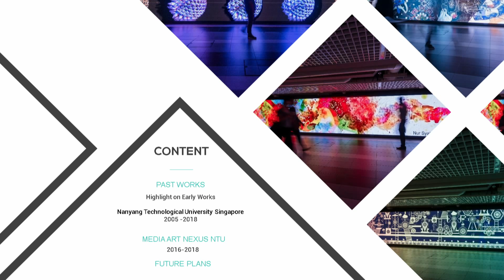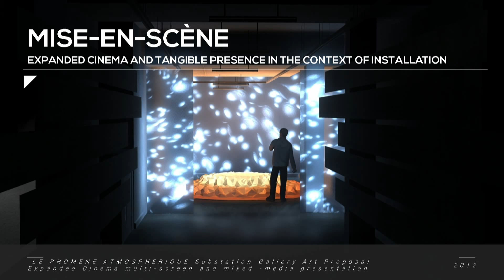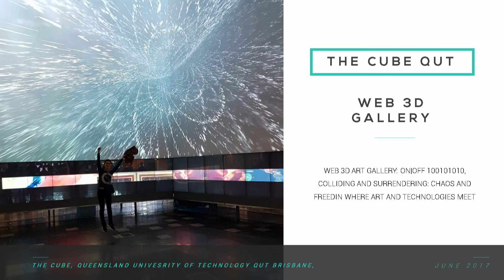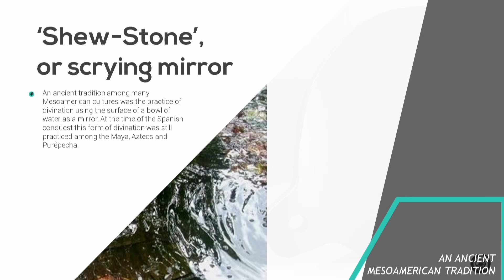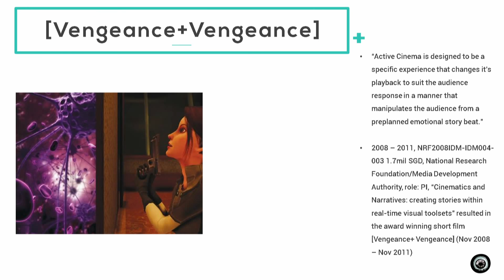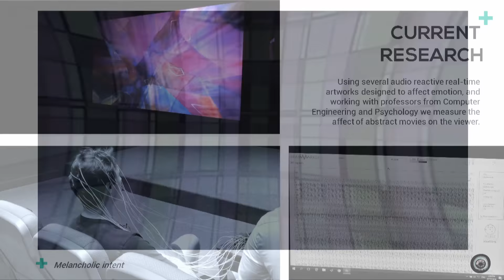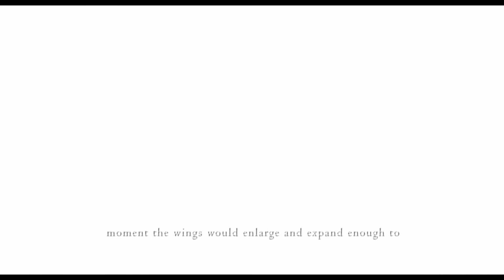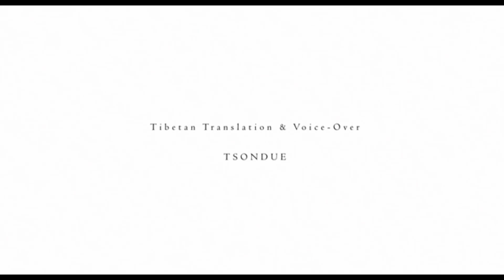INA CONRADI + MARK CHAVEZ: MEDIA ART NEXUS NTU SINGAPORE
Ina is an award-winning new media artist. Ina has presented her works at the Ars Electronica Festival, 3D Beyond Festival ZKM, Siggraph Asia Hong Kong, ISEA, Asia Animation Forum PISAF Korea, 3D Stereo MEDIA Liège, the 67th Edinburgh International Film Festival, Paramount Studios Hollywood, FMX Conference on Animation, Effects, Games and Transmedia Stuttgart. Ina holds Master’s of Fine Art from UCLA. She has been teaching at the California State University Long Beach, at the LASALLE College of the Arts and since 2007 at the Nanyang Technological University. Her recent ongoing project is Media Art Nexus or MAN (2016). Media Art Nexus or MAN is a community public art project that aims at providing a platform for exhibiting interactive digital art created by the multi-disciplinary community of NTU. It would enable students, faculty and public to test fresh ideas and exciting new media for powerful co-creation and expression.

Mark Chavez is an animator, artist, educator and entrepreneur who has developed systems and techniques for animation across various media. He has worked on more than numerous award winning major feature films and innovative interactive titles to his credit at animation studios such as LaserMedia Inc. Los Angeles, Philips Interactive Media, Tokyo Broadcasting System (TBS) Japan, Acclaim Entertainment New York, Dreamworks Feature Animation Glendale and Rhythm and Hues Studios Los Angeles. Animation industry veteran and founding faculty at Nanyang Technological University’s School of Art, Design and Media’s Digital Animation area, he is currently based in Singapore and Los Angeles, founder of Giant Monster Pte Ltd. Mark holds a Master’s of Fine Art from UCLA.